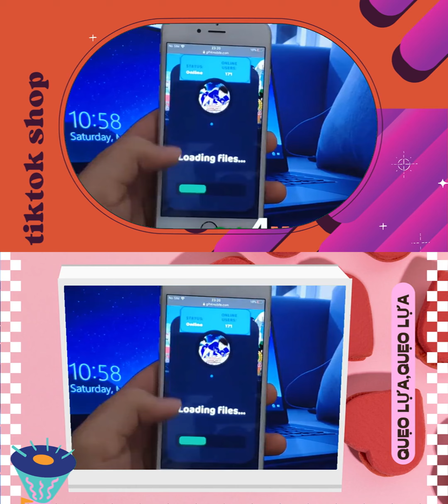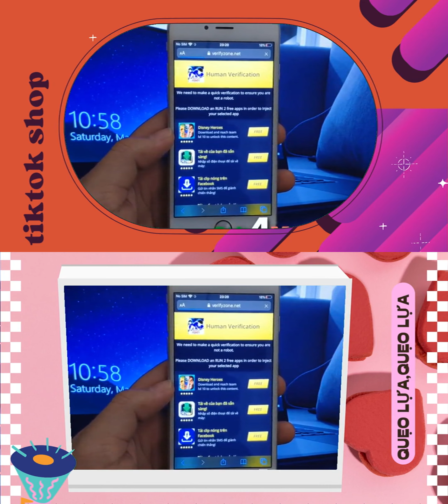Captain Tsubasa Tips for Unlimited Dream Team - MODs and Cheats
Discover tips for achieving an unlimited Dream Team in Captain Tsubasa using MODs and cheats. This video provides practical advice and methods to maximize your Dream Team resources effectively.